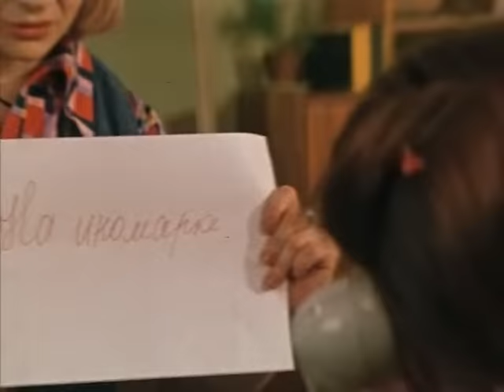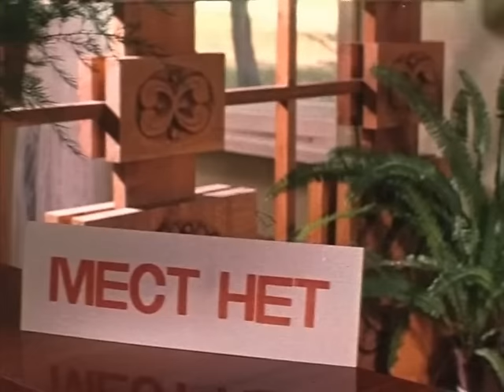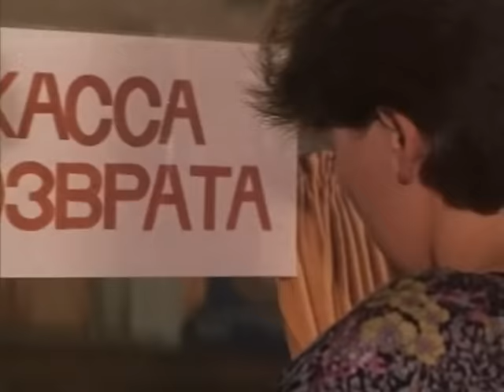Путешествие будет приятным (1982 год) мелодрама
Хорошая девушка Люда по протекции папы работает в торговом представительстве и заочно учится на экономическом факультете сибирского ВУЗа. Она встречается с красавцем Андреем, который накануне совместного отпуска изменяет скромнице Люде с роковой обольстительницей Ольгой. Люде в отпуск поехать всё равно хочется, хотя бы назло изменщику. И тут некто Геннадий, которому девушка когда-то заочно помогла, приглашает её съездить на озёра. На его самодельном авто...
«Самодельное авто» уже настораживает... Да и молодые люди друг друга никогда не видели. А уж как Люда раздражается, когда видит правильного во всех отношениях Геннадия и начинает его сравнивать с коварным изменщиком, и не в пользу влюбленного изобретателя... Чем закончится это путешествие?